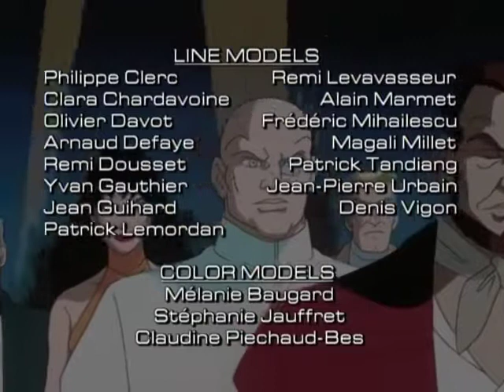Diabolik - 22. rész - Forró szálak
Diabolik